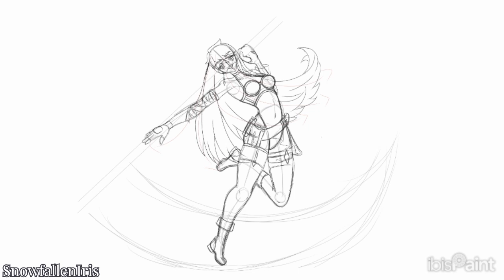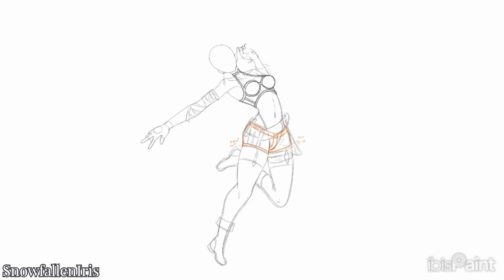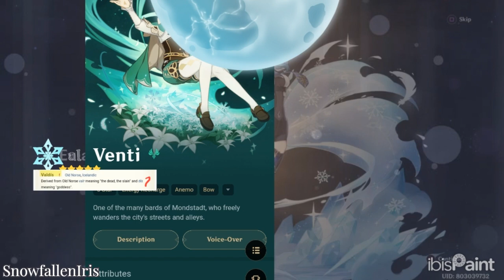【Genshin Impact OC】Valdís Speedpaint